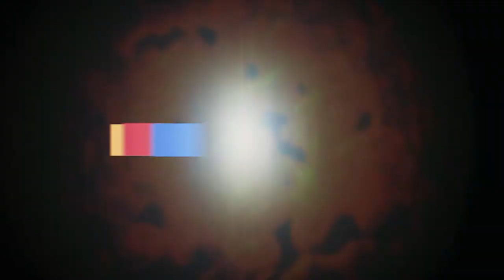NAISDA in action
Two NAISDA Dance College students, Cassidy Water and Nadia Martich, perform for our cameras.